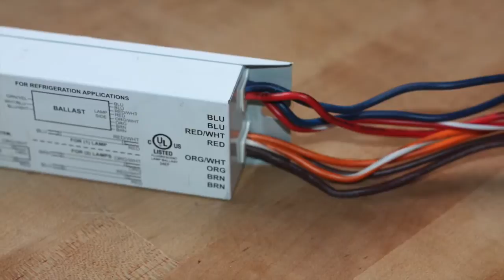IH3-UNV272T12HO Fulham 872180104027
Universal Voltage, Auto Restart With Cold Starting Feature For RefrigerationApplication/s